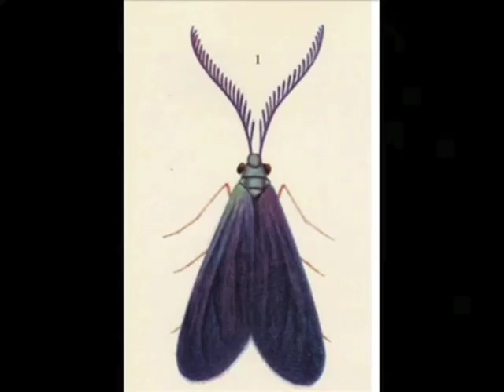Worlds Coolest Extinct Animals Video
The worlds coolest extinct animals. These amazing animals no longer grace our Earth. weep for them, very sad. Coolest animals ever, extinct. Sub for a sub.